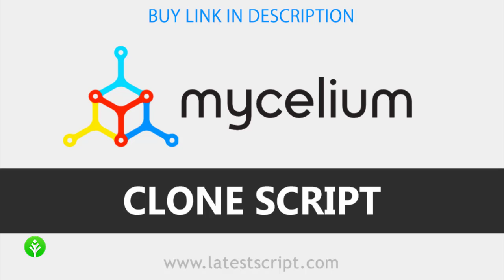Mycelium Clone Script